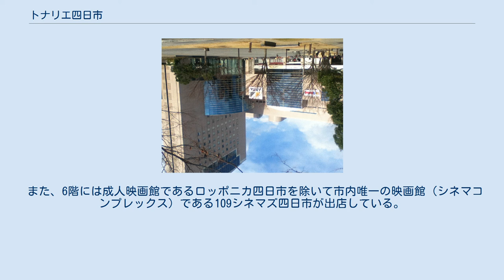トナリエ四日市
トナリエ四日市（トナリエよっかいち）は三重県四日市市にある複合商業施設である。
 ここでは前身であるアムスクエア、ララスクエア四日市（ララスクエアよっかいち）についても述べる。
 四日市市立博物館や都ホテル 四日市に隣接し、近鉄四日市駅からも徒歩5分と非常に近い位置に立地している。
四日市市の中心部に位置するが1,100台余りの車を収容する立体駐車場・地下駐車場があり、駐輪台数も250台駐めることができる。
 なお、隣接しているじばさん三重、都ホテルとはつながっており、外に出ずに往来することができる構造になっている。
 1982年（昭和57年）に日永地区に移転した三重県立四日市工業高等学校跡地、近鉄四日市駅西側街区を四日市市（四日市市土地開発公社）が三重県より購入。
1987年（昭和62年）1月、四日市市は総面積27,000m2のうち15,000m2を民間公募で開発することを発表した。
その際、複合商業施設、シティホテル、駐車場の3つを備えることという条件を提示し、4つの共同企業体が応募した。
同年9月に四日市市開発公募委員会は三井不動産とフジタ工業の案を採用することを決した。
その結果、公園、博物館と共に一体開発することとなった。
 1991年（平成3年）11月3日、松坂屋四日市店を核店舗として開業。
商業棟・ホテル棟・立体駐車場棟からなる大型複合施設であった。
四日市市ではアムスクエア開業に刺激を受け、他の商業施設でも増床や新規開業が相次いだ。
 しかし、開業してわずか10年後である2001年（平成13年）に松坂屋が撤退。
以降は専門店だけで営業していたものの、2002年（平成14年）7月にそれらの店舗も閉店し、全館閉店となった。
 アムスクエア閉館後、2004年（平成16年）3月から2005年（平成17年）3月にかけて三井不動産グループによる再開発が行なわれ、2004年（平成16年）11月20日には映画館（109シネマズ四日市店）とゲームセンターなど、4-6階の上層階を先行開業し「アムスクエア」が再オープンし、四日市市の中心市街地活性化促進奨励も背景にあり、翌2005年（平成17年）3月12日にはアピタ四日市店をはじめ、各テナントの入居が決まったため、三井不動産商業マネジメント運営による「ララスクエア四日市」として全館グランドオープンをはたした。
なお、前身のアムスクエアにも名前に「スクエア」とあるが、これは偶然である。
 2021年（令和3年）1月18日より、日本エスコン（中部電力グループ）が取得し、施設名称を「tonarie（トナリエ）四日市」に変更した。
 毎月第二日曜日に4階イベントスペースでキッズステージ(未成年によるダンスショー等)が開催されている。
キッズステージ終了後にご当地アイドルの4-sailsの定期ライブが行われている。
 当施設のテナントは出店形態で「アピタゾーン」「専門店ゾーン」「飲食店ゾーン」に分けられる。
 1階・2階にはアピタが入居しており、アピタゾーンとして各店舗を出店している。
かつては3階もアピタが入居していたが、2021年現在はコジマ×ビックカメラが入居している。
 また、6階には成人映画館であるロッポニカ四日市を除いて市内唯一の映画館（シネマコンプレックス）である109シネマズ四日市が出店している。
 アピタ四日市店に関するカテゴリ: アムスクエアに関するカテゴリ: